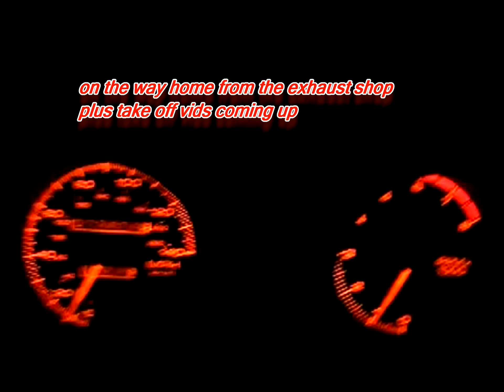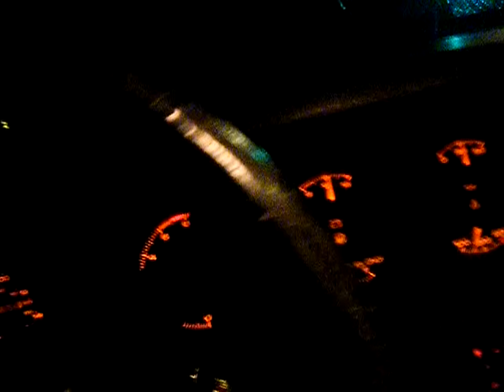1989 Pontiac FireBird TransAM GTA Built 383 Stroker Motor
Factory Photo 89 gta
2ND Long Cherrry Muffler I Have Used
- My Main Youtube Channel The Life Of Scott